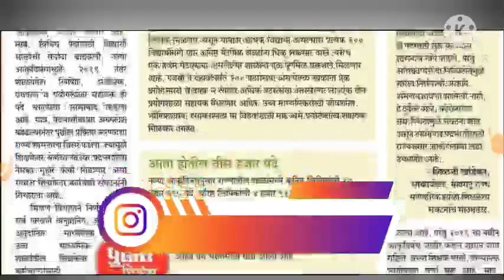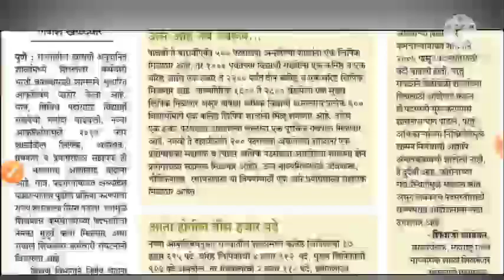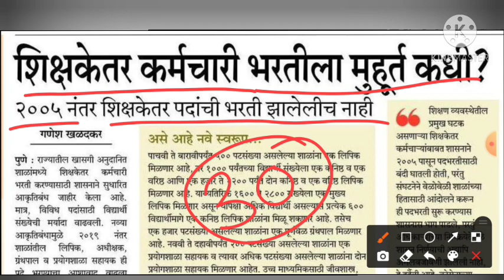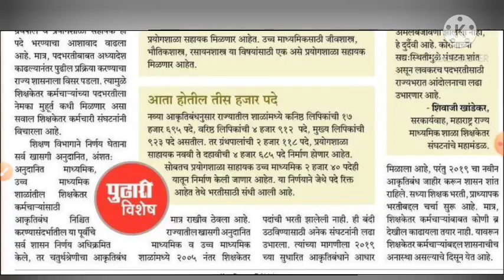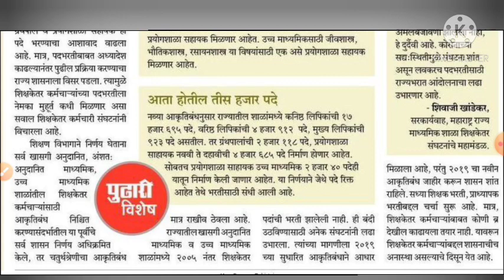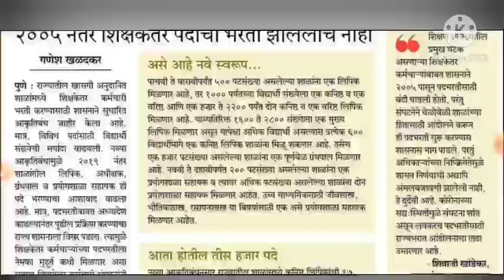आनंदाची बातमी शिक्षक व शिक्षकेत्तर कर्मचारी भरती सुरू होणार || Shikshak Bharti Pavitra Portal update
आनंदाची बातमी शिक्षक व शिक्षकेत्तर कर्मचारी भरती सुरू होणार || Shikshak Bharti Pavitra Portal new update

            🔥hastags for videos :-

shishak bharti
 teacher bharti
pavitra portal update
shikshk bharati new update
pavitra portal
teachers recruitment pavitra portal
shikshak bharati
shikshak bharati mahiti
pavitra portal teacher bharti
Pavitra portal shikshak bharti 2021

Thanks & Regards

Team mpsckattananded